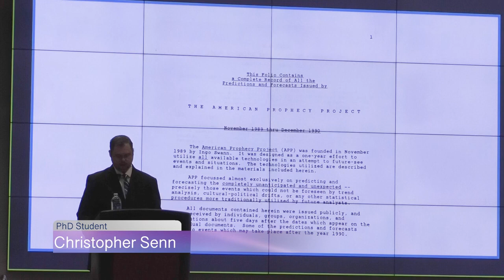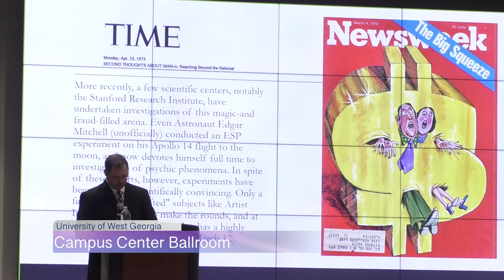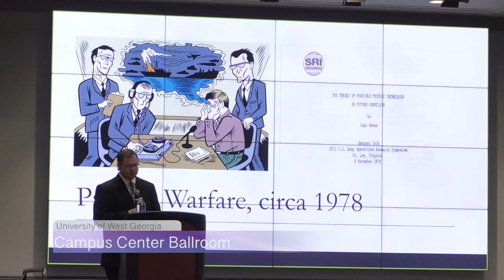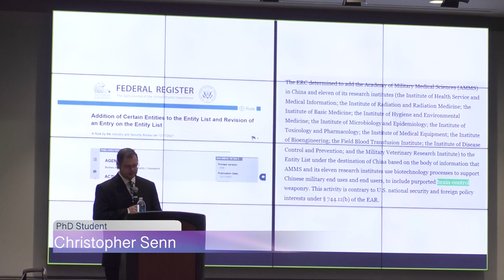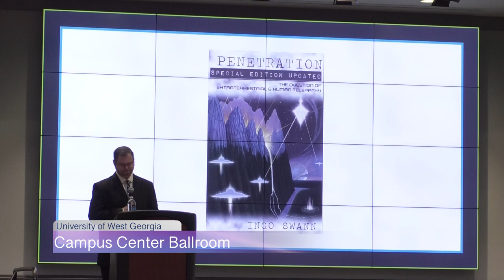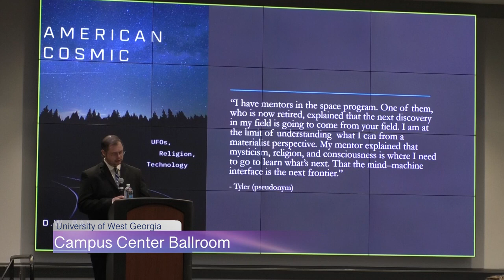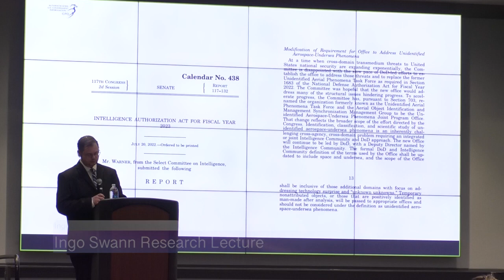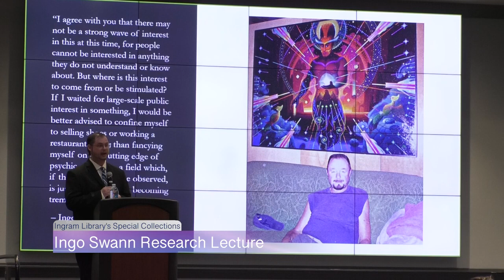Ingo Swann Fellowship Lecture, Christopher Senn - Ingram Library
"American Prophecy and Futurology:  Ingo Swann and the Mind-Machine Interface, Brain-Control Warfare, and Unidentified Aerial Phenomena"
"The future is always foreshadowing itself"
Christopher Senn, M.A. PH.D Candidate
Ingo Swann Research Fellow, 2022